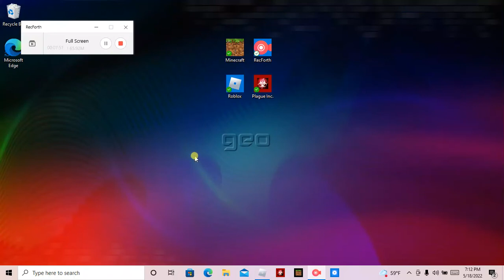I GOT HIT THROUGH THE VENT!?!?! (Roblox, Flee The Facility)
I won! GG! The next round I was beast, hard and intense, I still won! lol
My first video! Like + Sub
WARNING:
For some reason, there is copyrighted music in this video during when i escape. This copyright does not impact me so don't worry; my channel is safe. Though if you get ads, this is why.
5:30 is when i get hit.